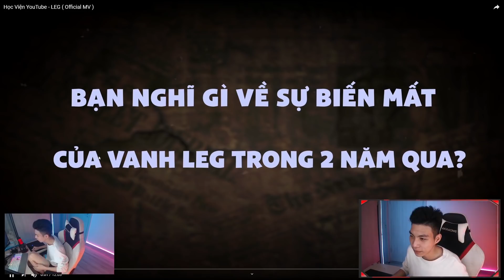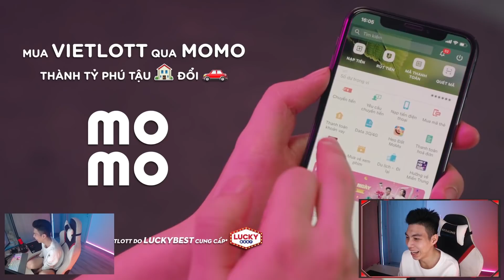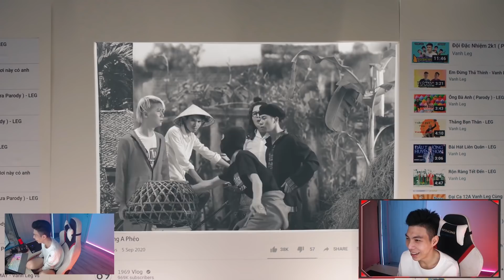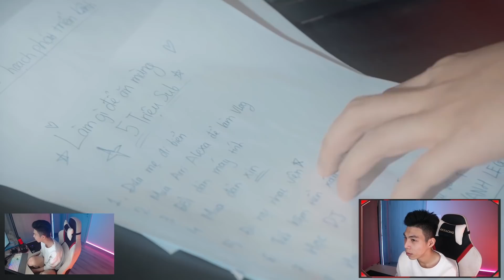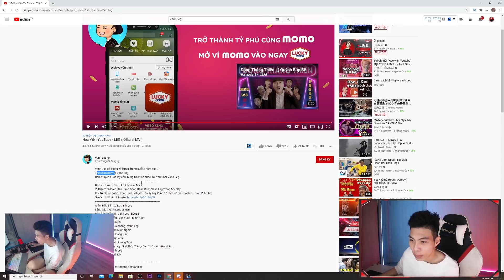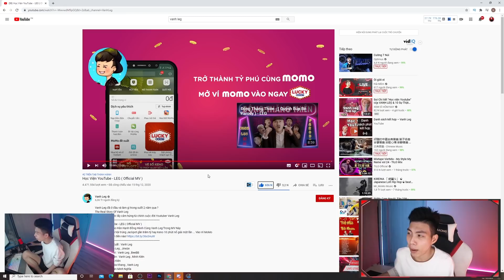Tiết Lộ Những Bí Ẩn Đằng Sau Việc Mất Tích 2 Năm Của Vanh Leg | Reaction Học Viện Youtube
Chúc Các Bạn Có Những Phút Giây Xem Video Vui Vẻ

© Bản quyền thuộc về Hải Mõm
© Copyright by Hai Mom ☞ Do not Reup